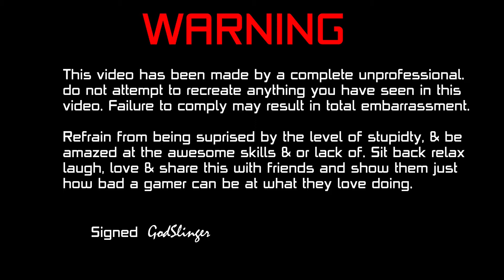Bioshock/ EP 6/ BEES?! UNDERWATER?!